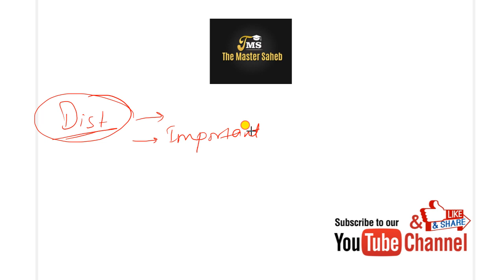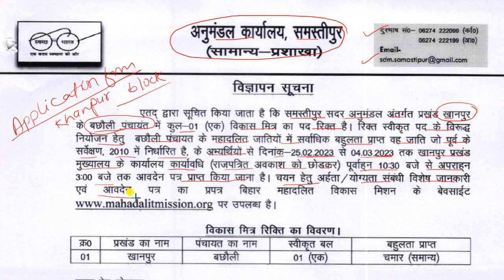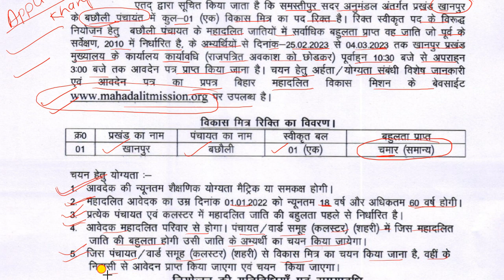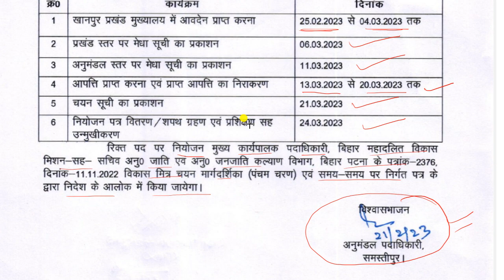बिहार सरकार विकाश मित्र बहाली | योग्यता , आवेदन फॉर्म , मेरिट लिस्ट , नियोजन तिथि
बिहार विकाश मित्र बहाली!
जिला - समस्तीपुर
ब्लाक - खानपुर
पंचायत - बिछौली
आवेदन की तिथि - 25  फ़रवरी   से 4 मार्च   2023 तक